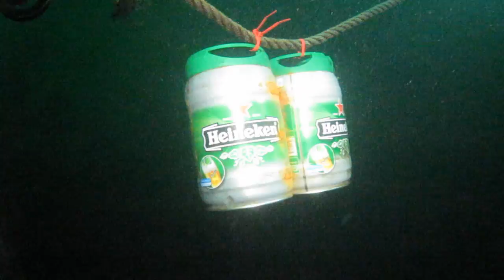Christmas Dive - Stoney Cove 2010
Scuba diving in 4 degree water in Stoney Cove. Lots of snow but sadly no ice on the Lake.  It has been 28 years since Stoney froze over.. Good viz 10 meters+.  Dive Buddy Cameron Cromwell.